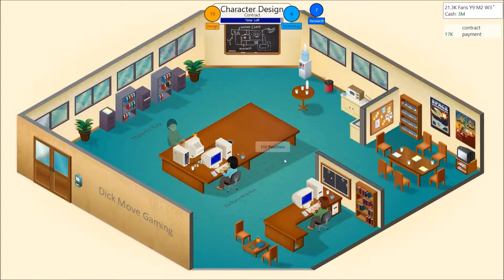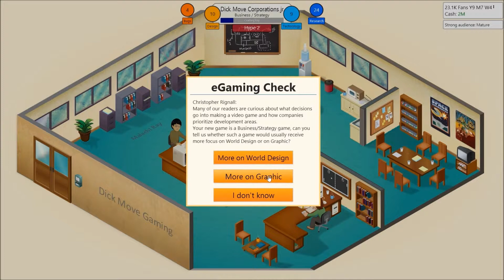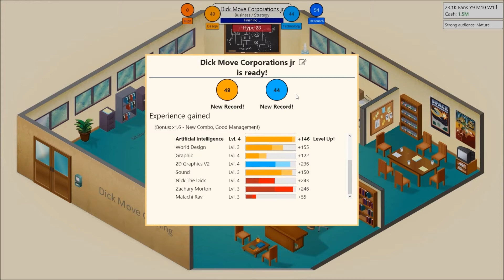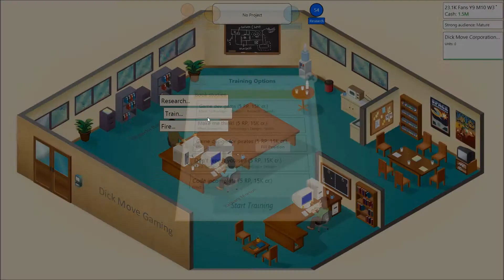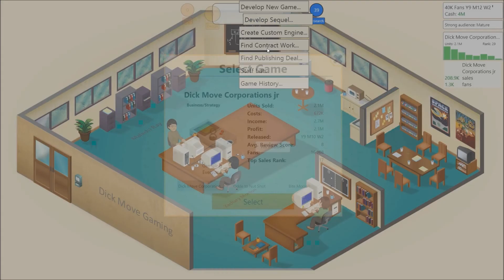Let's Play Game Dev Tycoon part 10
oh dear god, what have i done?